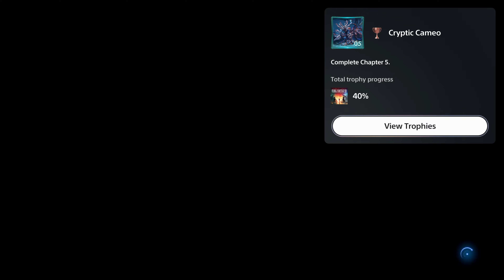Final Fantasy 7 Rebirth Walkthrough - Part: 31 - Costa del Sol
Final Fantasy VII Rebirth is an action role-playing game developed and published by Square Enix. It is a sequel to Final Fantasy VII Remake (2020) and the second in a planned trilogy of games remaking the 1997 PlayStation game Final Fantasy VII.

Final Fantasy VII Rebirth is the second in a planned trilogy of games remaking the 1997 PlayStation game Final Fantasy VII. It begins after the events of Final Fantasy VII Remake (2020), following the party's escape from the metropolis of Midgar.

Players primarily control Cloud Strife, a former Shinra soldier who joins the eco-terrorist group AVALANCHE to fight Shinra, who has been draining the planet's life energy, and is drawn into a conflict with the legendary SOLDIER Sephiroth, who has returned after being presumed dead.

Like Remake, Rebirth reimagines elements of the original game while expanding upon character development and the overall narrative structure.

The game features real-time exploration and combat, with a more open-ended overworld compared to the linear progression of Remake's Midgar. Objective markers appear in the heads-up display, highlighting main story quests and sidequests to complete along with their respective distances from the party in the overworld. In addition to walking on foot, the party can ride on Chocobos as a faster means of traversal by equipping the specialized Chocobo Lure Materia.

Rebirth expands on the hybrid of action-focused melee combat and the Active-Time Battle (ATB) system introduced in Remake, in which the player takes control of a party of characters that can be freely switched between during gameplay. During combat, characters use both physical attacks and magic, and can consume items for offensive, defensive and resuscitative purposes from a menu while gameplay is suspended around them.

The "Synergized" mechanic, first introduced in the downloadable content (DLC) "Episode INTERmission" campaign for Final Fantasy VII Remake Intergrade (2021), returns, allowing party members to synchronize their attacks at the cost of ATB bars filling up slower.

All Livestreams and Recordings are done using HD60 X,Wave DX,OBS and FaceCam.

It Helps This Channel Grow!